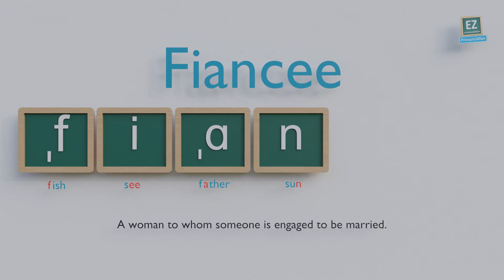How to pronounce Fiancee ?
A woman to whom someone is engaged to be married.